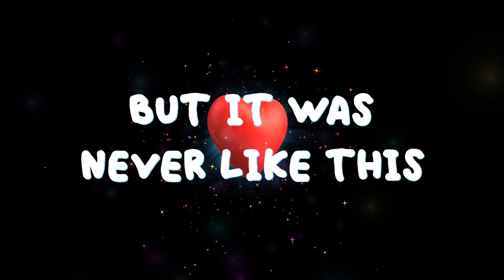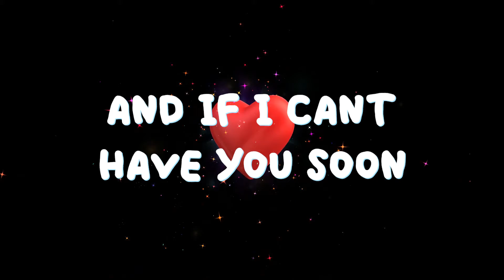Never Like This - By Karl Fuchs - Love Poems & Love Quotes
Never Like This

I’ve held others before,
But it was never like this,
Where my body inhales you
And quivers with bliss,

Where my senses are reeling
From the strength of desire,
And if I can’t have you soon,
I’ll be consumed by the fire.

By Karl Fuchs

It's great to read your comment..We hope to make your days more beautiful with the quote we share!